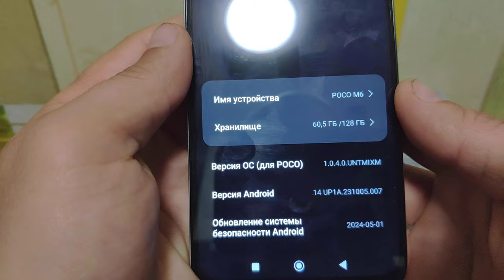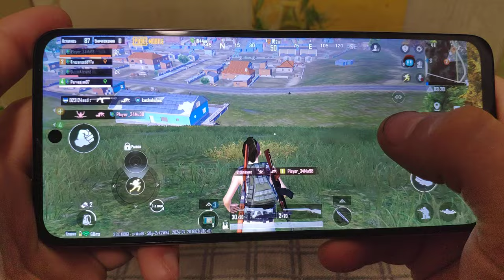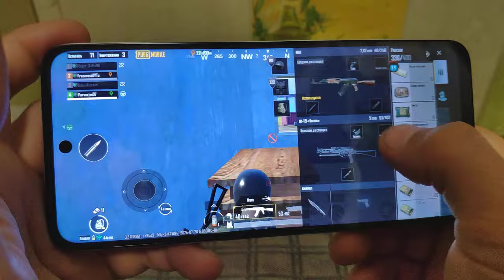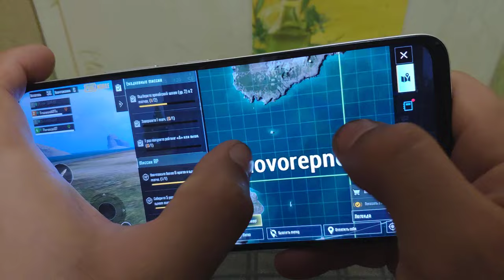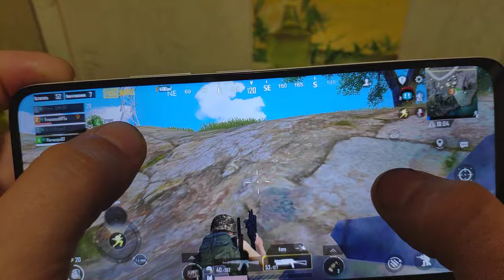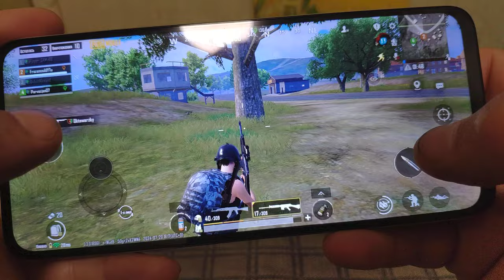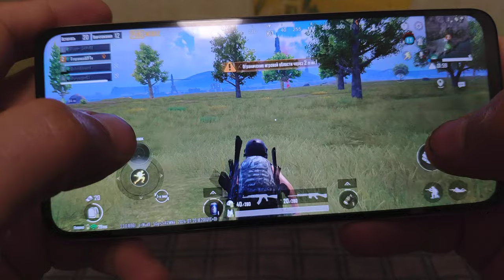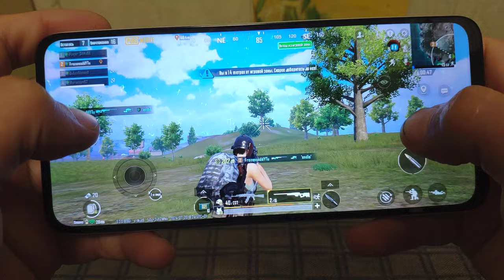😎 ТОП ТАНДЕМ: POCO M6 и PUBG MOBILE - без лагов и тормозов! 🎮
🔥 СМОТРИТЕ СЮДА! 😎 ТОП ТАНДЕМ: POCO M6 и PUBG MOBILE - без лагов и тормозов! 🎮 В этом видео мы покажем, как POCO M6 справляется с PUBG MOBILE на максимальных настройках! Узнайте, как этот смартфон обеспечивает идеальную плавность и невероятную производительность. Подробные тесты, советы и лайфхаки для идеального геймплея. Не пропустите, если хотите стать настоящим геймером! 🚀💥

Это звучит заманчиво! Получайте кэшбэк с покупок в интернете с помощью сервиса Backit. Мы вернем часть ваших трат за покупки на AliExpress, маркетплейсах, доставки продуктов, онлайн-курсов, аптек и многого другого. С нашими сотнями партнеров, любая ваша покупка может стать еще более выгодной!

Україна
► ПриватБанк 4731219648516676